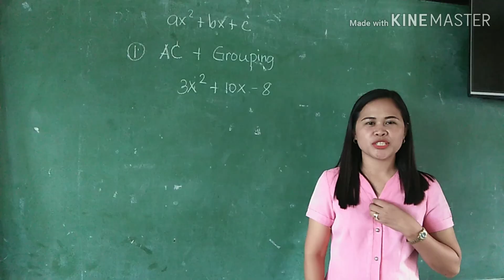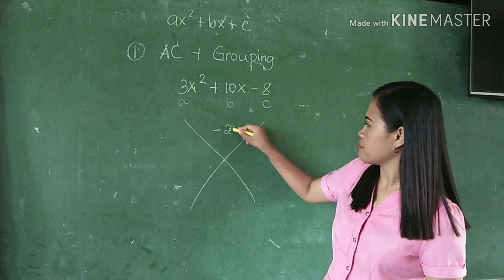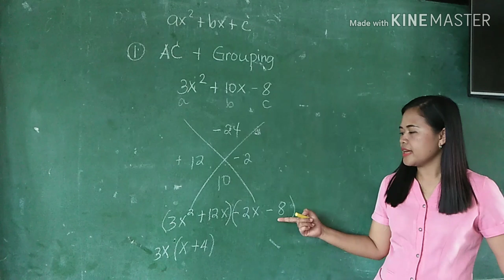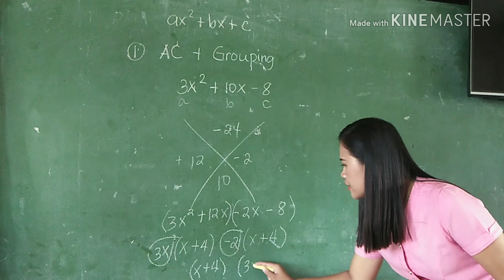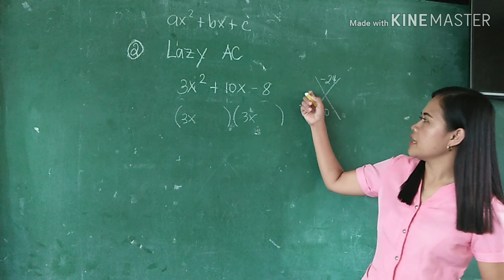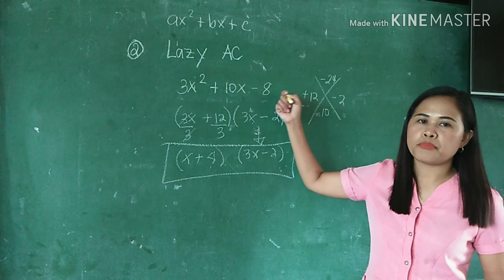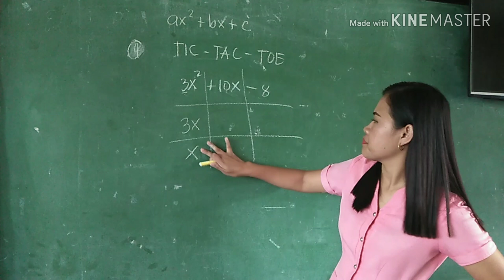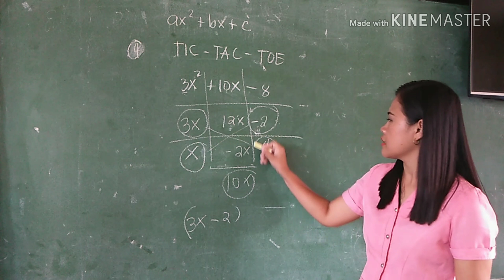Four Different Ways in Factoring Trinomials in Filipino